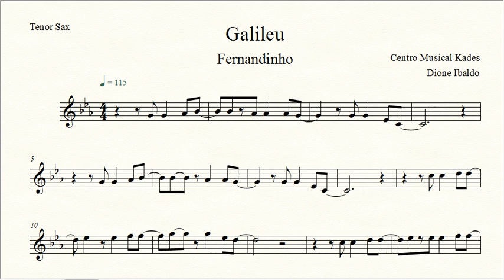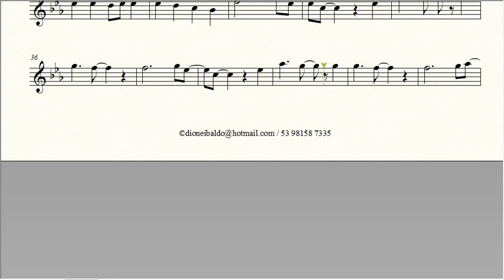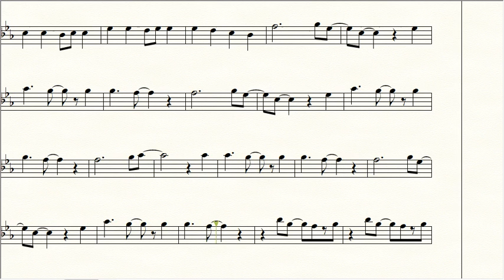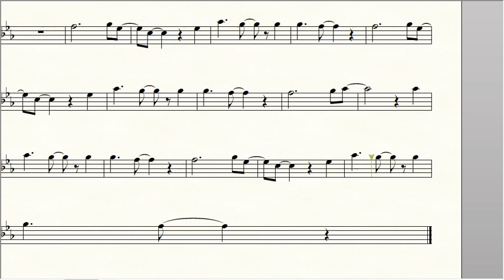Partitura GALILEU - Fernandinho - Sax Tenor